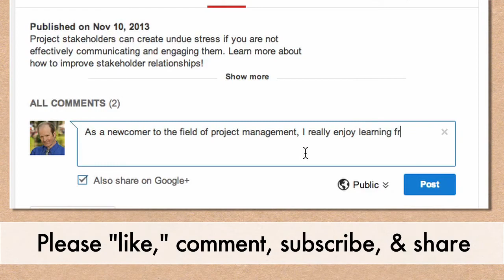Lessons Learned Session Tips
Learn 8 tips for improving your meetings to ensure your team knows you value their input and you all share the same buy-in.